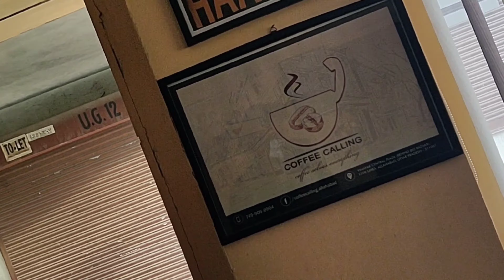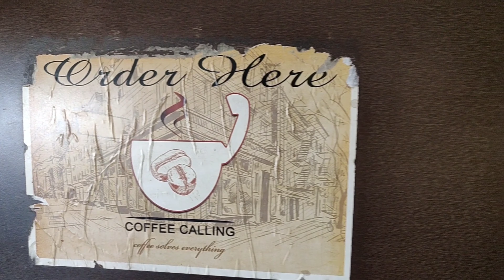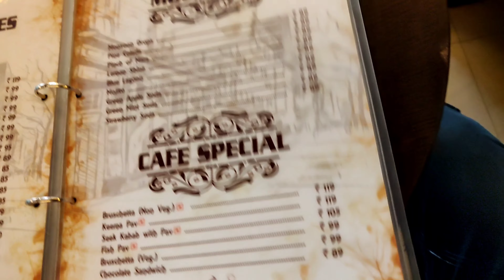Coffee Calling | Best Burger and Coffee | Egg Roll | Indian Street Food | Discount 15%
They are " 5year old shops" and share our general feedback with you guy's

Location 📍 COFFEE CALLING
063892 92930